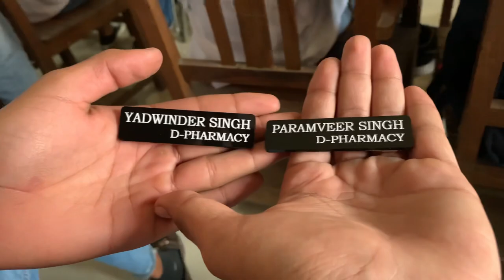Government medical college patiala/ classes start ho gyi / param